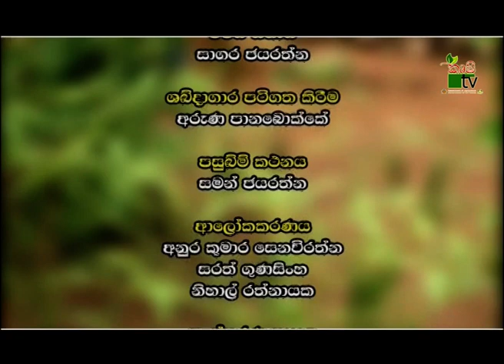ආහාර සුරක්ෂිත තාවයට හොදම විකල්පය ගෙවත්තයි | Krushi Tv